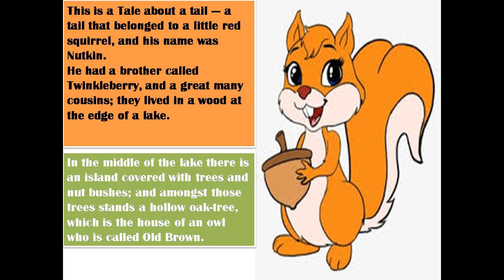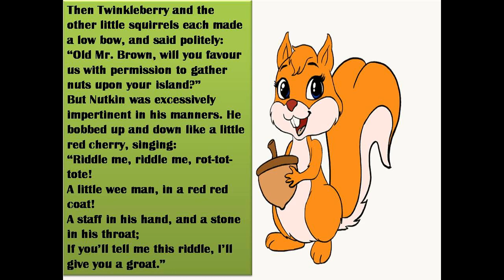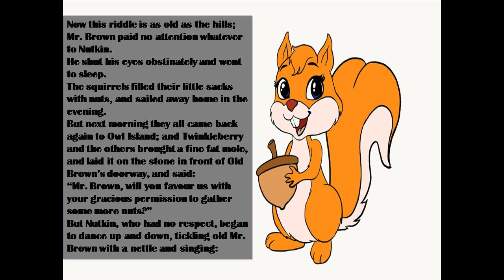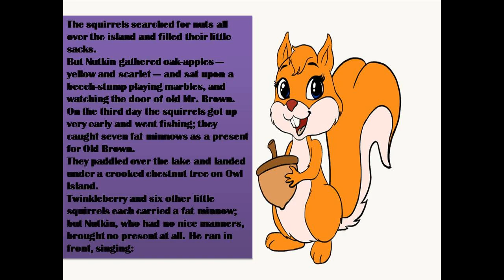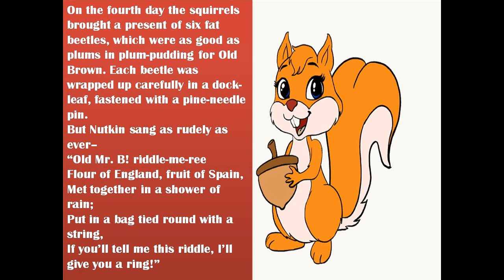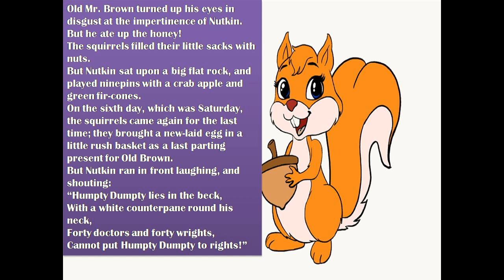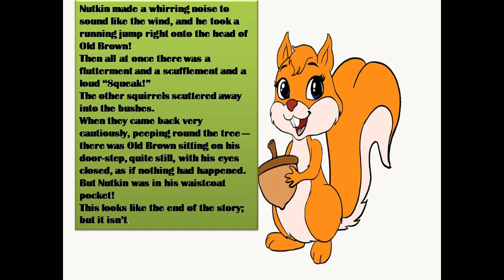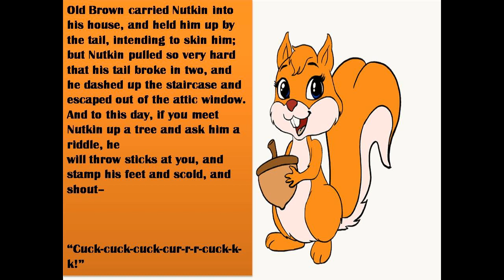THE TALE OF SQIRREL NUTKIN I STORY I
This is the story of the sqirrel written by Beatrix Potter. The story is about an impertinent red squirrel named Nutkin and his narrow escape from an owl called Old Brown. The book followed Potter's hugely successful The Tale of Peter Rabbit, and was an instant hit.